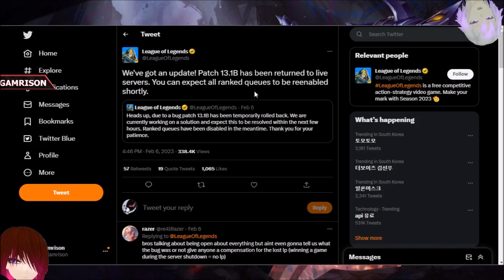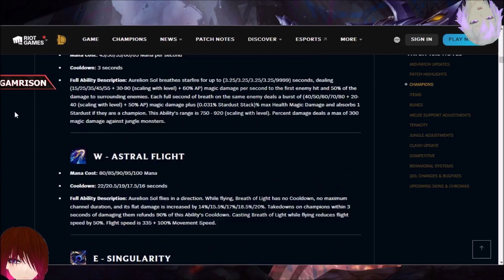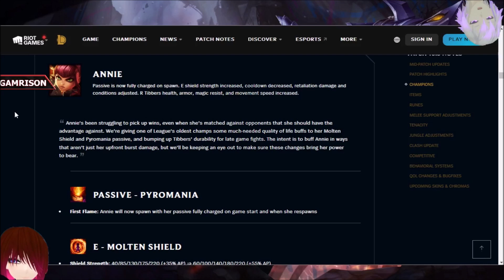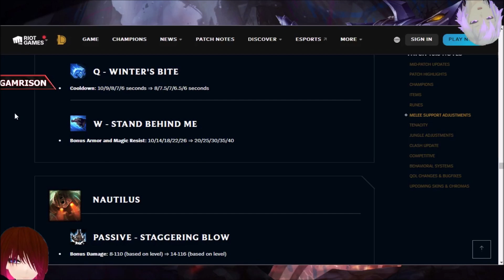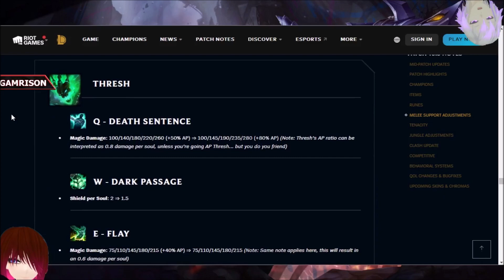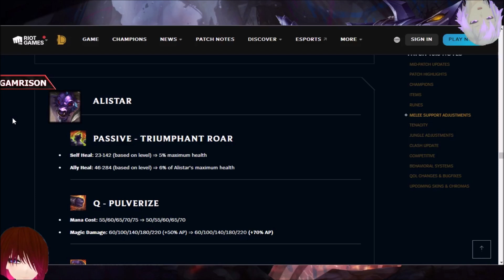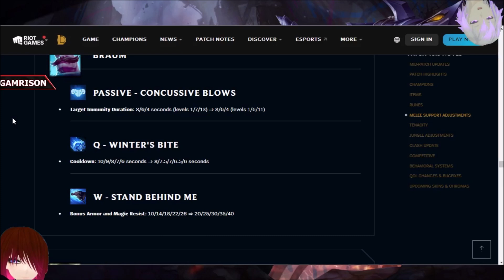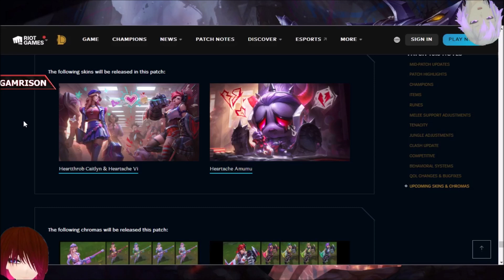This Game Was Broken Over Monday... PATCH 13.3 RUNDOWN! League Of Legends Let's Talk Jinx 324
Patch 13.3 Rundown for League Of Legends for today's Let's Talk Jinx episode 324!